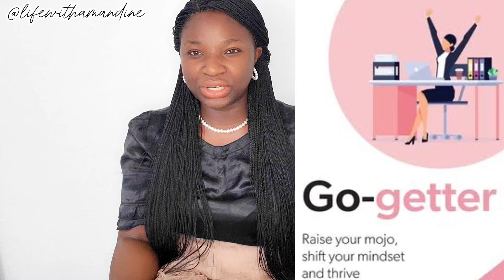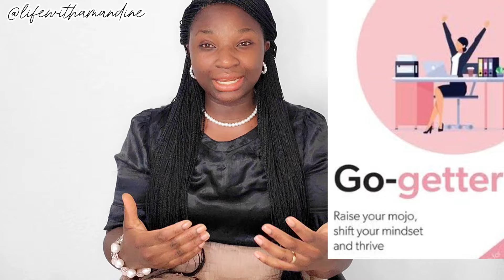Life Of A Congolese 🇨🇩 Living In South Africa 🇿🇦 |Culture shock 😲 | lifewithamandine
Life Of A Congolese 🇨🇩 Living In South Africa 🇿🇦 |Culture shock 😲

Hi there 👋